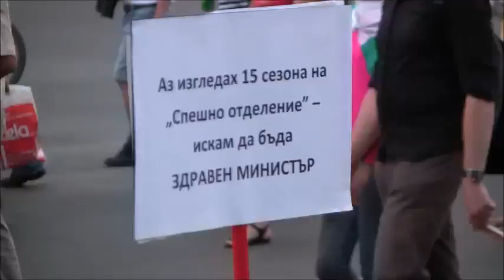Преброяване - Протест - София